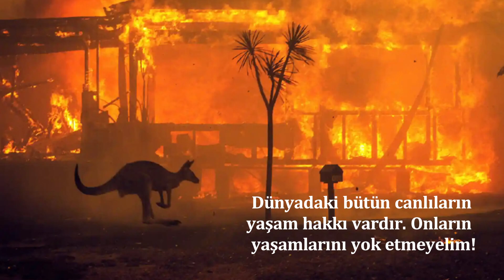Dağ keçilerinin avlanmasına tepki gösteren Dersim'in yaşlıları: Xızır'ın davarıdır vurmayın!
Dersim halkının kutsal kabul ettiği dağ keçileri her yıl kent içinden ve dışından gelen avcılar tarafından öldürülüyor. Yaşlıların 'Xızır'ın davarı' dedikleri dağ keçileri Aleviler için kutsal kabul ediliyor. Dersim'deki yaşlılara doğadaki canlıların kutsallığını sorduk.
Hazırlayan: Sevim Kahraman-Özkan Ulucan
dağ keçileri görüntüleri: İsmail Ateş